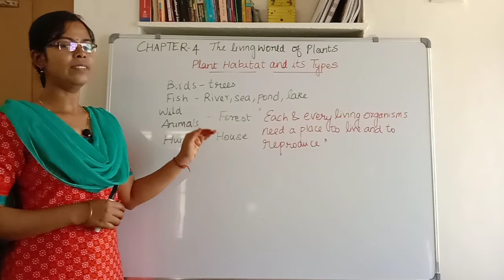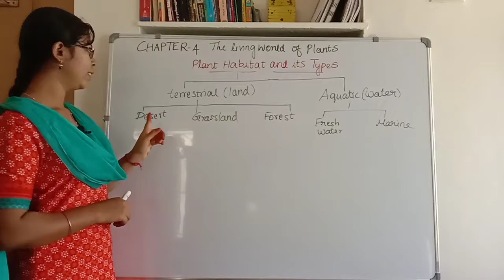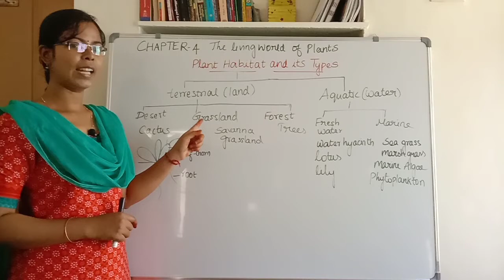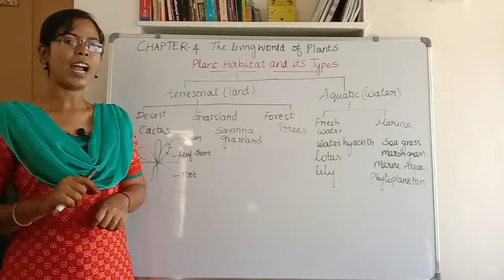Plant Habitat and its Types | Learn Science Easily in Tamil | Std 6 Science | Term 1| Chapter 4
Habitat : Each and every living organisms need a place to live and to reproduce.

Types :  It is of two main types terrestrial and aquatic.
               The terrestrial is further classifies as desert, grassland and forest.
               The aquatic is further classified as Fresh water and marine.

You are going to get continuous videos on Science from Standard 6 to Standard 12.